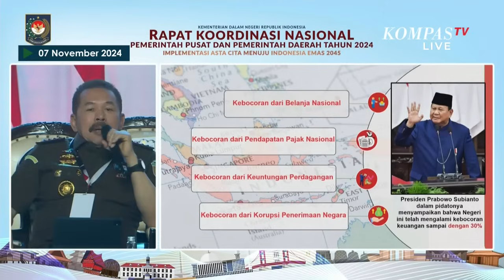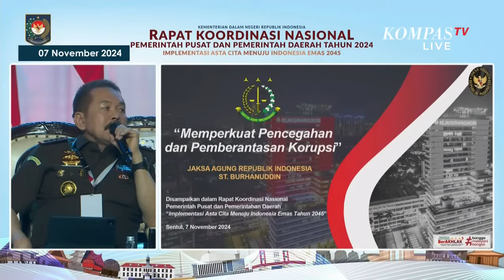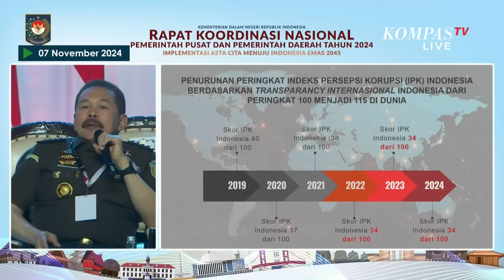Jaksa Agung Burhanuddin Soroti Kasus Korupsi Kepala Desa hingga Ingatkan Kajari Kajati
JAKARTA, KOMPAS.TV - Jaksa Agung, ST Burhanuddin sempat menyinggung soal kasus korupsi yang menjerat kepala desa di Indonesia saat Rapat Koordinasi Nasional Pemerintah Pusat dan Daerah pada Kamis, (7/11/2024).

“Seorang pimpinan di daerah atau di mana pun, seorang pimpinan unit kerja, kalau pimpinannya bersih, yakinlah anak buah kalian akan takut melakukan perbuatan tercela," ujar Jaksa Agung, ST Burhanuddin.

“Tapi kalau pimpinan unit kerjanya korup, di bawah adalah rampok. Ingat itu.,” lanjutnya.

Burhanuddin juga memerintahkan para Kepala Kejaksaan Negeri (Kajari) hingga Kejaksaan Tinggi (Kajati) berkoordinasi dengan pemerintah daerah untuk memperbaiki sistem setelah menangani kasus korupsi.